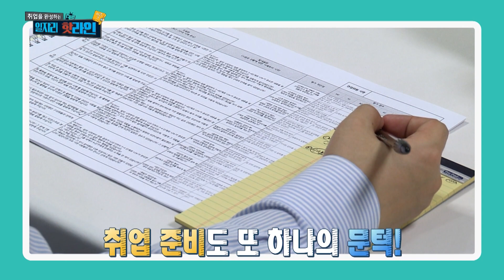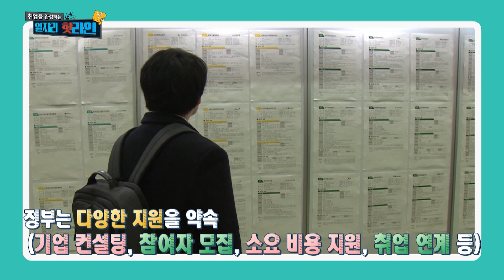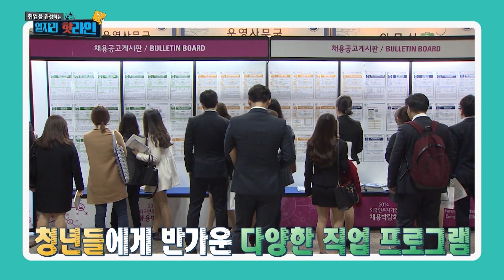알아두면 유익한 경력기술서 작성법 💪🏻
[일자리 핫라인 시즌2 EP72]
 신입이든, 경력직이든 필요한 서류 중에 하나가 경력기술서다. 말하자면 사회경력 분신과 같은 존재가 바로 경력기술서인 셈이다.  신입의 경우에도 경력기술서는 필요하며 내가 겪은 경험들을 바탕으로 경력기술서를 작성하는 것이 좋다. 경력직의 경우는 해왔던 업무에 대한 내용, 실적, 성과 등을 위주로 작성하며 가장 최신의 것부터 시간 역순으로 작성하는 것이 좋다. 또한
성과 위주로 작성하여 프로젝트에서 나의 기여도, 어떤 방식으로 기여했는지 등을 중심으로 작성하는 것이 좋다.

📺 방송 시간 👉🏻 금 오후 12:00​​​​

🧑🏻MC : 홍선애
🧑🏻출연자 : 취업스피치 안정영 대표